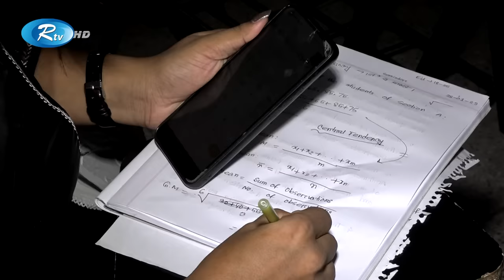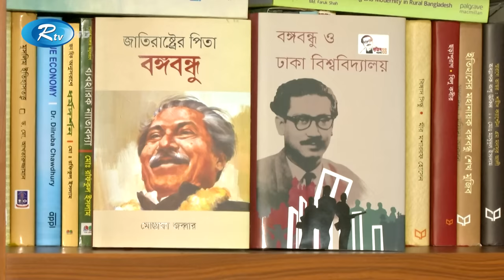ট্রান্সজেন্ডার অঙ্কিতায় ঢাকা-বিশ্ববিদ্যালয়ের নতুন ইতিহাস | Transgender | Onkita | DU | Rtv news